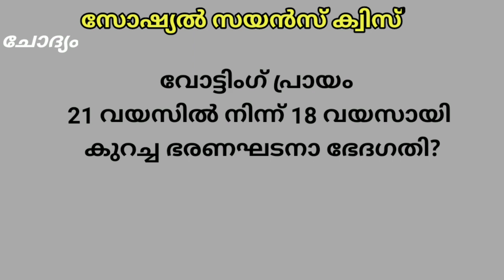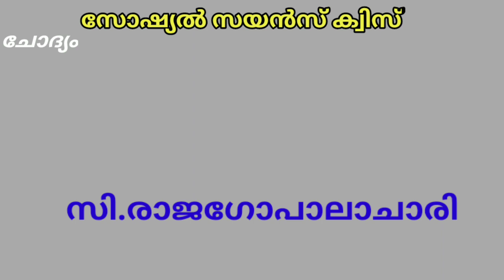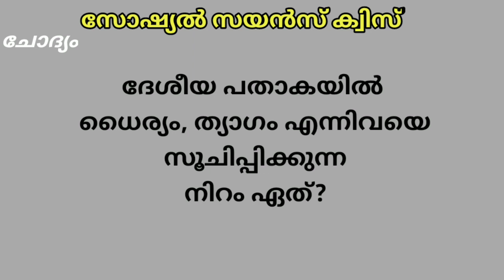Social science quiz in malayalam, സോഷ്യൽ സയൻസ് ക്വിസ്, LP / UP / HS, പരിശീലിച്ച് പഠിക്കാം